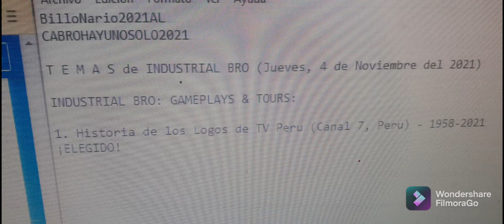Historia de los Logos de TV Peru (Canal 7, Peru) - 1958-2021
¡Un nuevo video mas!
Este es una simple, y editada Historia de los Logos de TV Peru (Canal 7, Peru) desde 1958 hasta 2021

Recuerden, si quieren poner en sus videos, uno de los videos que muestro, mandame un
comentario.

Si ven a una persona que tiene este video sin permiso, ¡DENUNCIALO! Ya que se trata de un video robado

that might otherwise be infringing. Non-profit, educational or personal use tips the balance in favor of fair us.